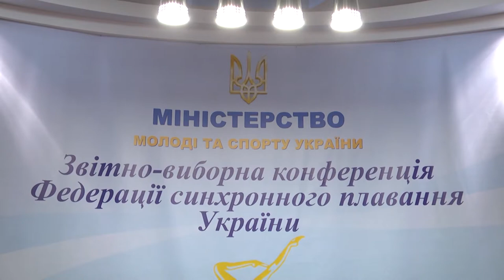Виктор Остапчук избран президентом Федерации синхронного плавания Украины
Партнер показа Виктора Остапчука избрали президентом Федерации синхронного плавания Украины.  Именно благодаря его поддержке наши синхронистки вошли в пятерку лучших сборных мира. В планах народного депутата– строительство дворца зимних видов спорта, получение максимального государственного финансирования синхронного плавания и привлечение к этому виду спорта меценатов.